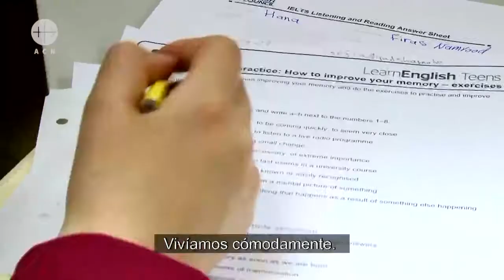La historia de Rahma Jacob, una joven cristiana refugiada en Irak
Rahma Jacob es una joven estudiante de Qaraqosh, Irak. Como todos los cristianos perseguidos por Daesh, ella muestra su gran confianza en Dios.

Esta chica iraquí vive como refugiada en Erbil. Tuvo que huir de Qaraqosh junto con toda su familia, y ahora espera regresar a su hogar.

Para que Rahma, su familia y miles de cristianos más puedan volver a su tierra, Ayuda a la Iglesia Necesitada ha lanzado la campaña Ayúdales a volver con la cual se reconstruirán 13.088 casas dañadas por Daesh así como 363 edificios de la Iglesia